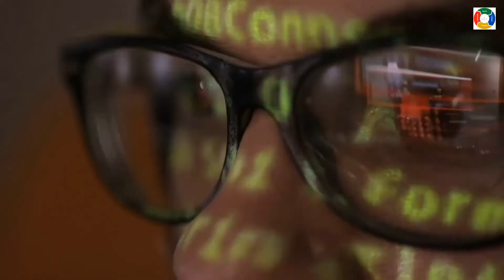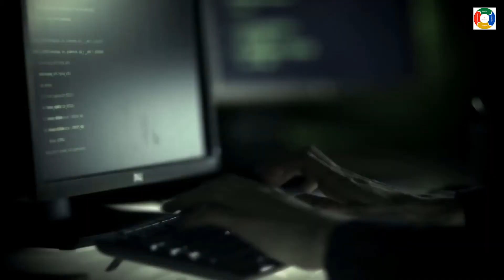क्या होता है Ransomware जानिए हमारे साइबर एक्सपर्ट से... 2022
क्या होता है Ransomware जानिए हमारे साइबर एक्सपर्ट से… | what is Ransomware | Ransomware cyber security | Ransomware cyber crime | Ransomware cyber attack news

Video 1 - What is Ransomware?